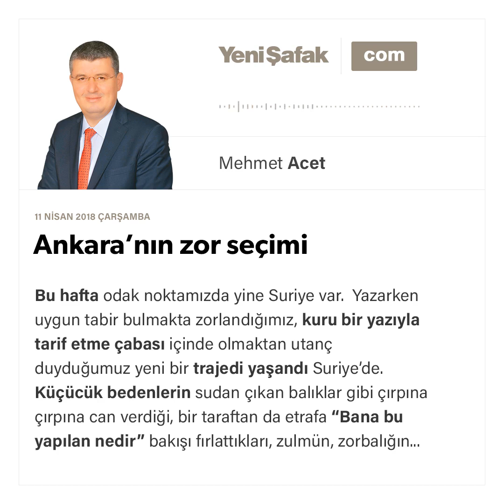Ankara’nın zor seçimi - Mehmet Acet - 11.04.2018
Bu hafta odak noktamızda yine Suriye var.

Yazarken uygun tabir bulmakta zorlandığımız, kuru bir yazıyla tarif etme çabası içinde olmaktan utanç duyduğumuz yeni bir trajedi yaşandı Suriye’de.